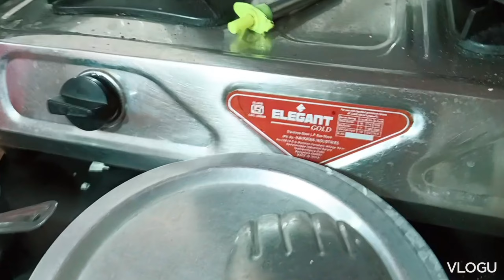daily routine with asma Fatima 😊